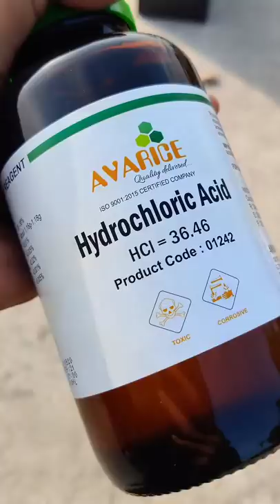HCL vs aluminium (क्या होगा) 😱// @MR INDIAN HACKER @mr beast @crazy XYZ //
HCL vs aluminium Makes blue flame 😱// @MR INDIAN HACKER @mr beast @crazy XYZ //
@Romee9 @MrBeast @MRINDIANHACKER @MrFactWala @laoxin @MrBeastenEspanol @MrBeastGaming @MrBean @Retrix77 MR.INDIAN HACKER @majahimaja_official @marshmello @MeetMaja @FactTechz @HrishikeshMohod. @ExperimentAtHome @YASHKEEXPERIMENTS @CGKEEXPERIMENT @Experiment__King @TheViralFever @ashishchanchlanivines

Indian funny jugaad
Indian funny jugaad video
Funny Indian jugad
Jugaad videos
Jugaad video
Funny jugaad video
Jugaad video's
Funny jugaad in India
Funny jugaad in shorts
Bhartiya funny jugaad
Top 10 jugaad video
Pakistani funny jugaad video

ओम नमः शिवाय ❤️जय श्री राम ❣️

credit blue box